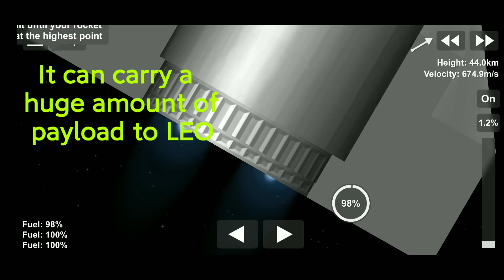|| Updated Cargo Starship Design || SFS-1.5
I am taking a break from you tube for a few weeks so I will only upload videos in March.

Cargo Starship, SFS, sfs, 1.5, -1.5